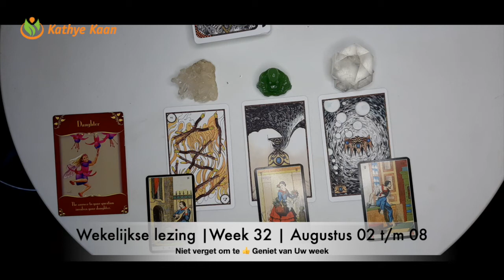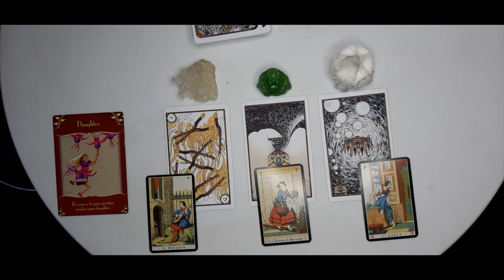STEENBOK Wekelijkse Tarot Kaartlegging Horoscoop Lezing💝 WEEK 32 🙏 Augustus 02 t:m 08🌟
STEENBOK Week Tarot Kaartlezing Wekelijkse Horoscoop